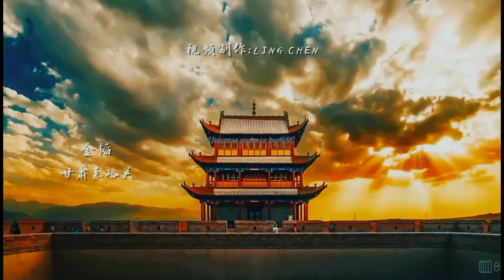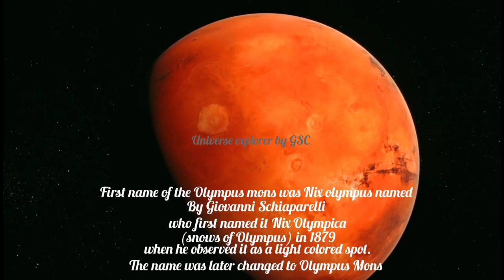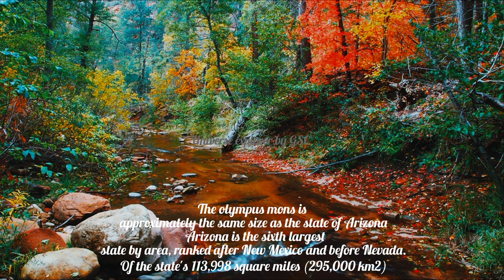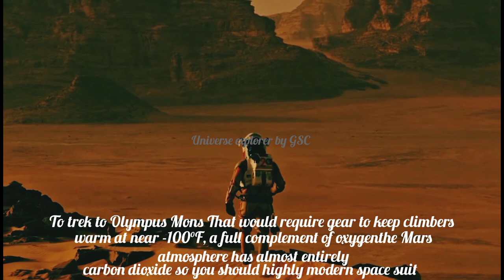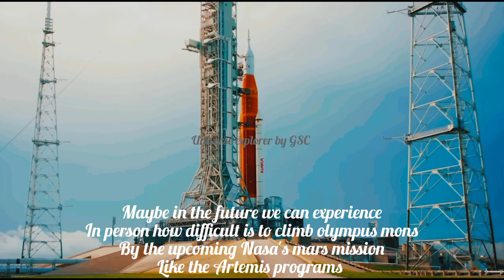𝑰𝒔 𝑴.𝑻 𝑬𝒗𝒆𝒓𝒆𝒔𝒕 𝒕𝒉𝒆 𝒍𝒂𝒓𝒈𝒆𝒔𝒕 𝒎𝒐𝒖𝒏𝒕𝒂𝒊𝒏 𝒐𝒓 𝒏𝒐𝒕 🤔🤔🤔